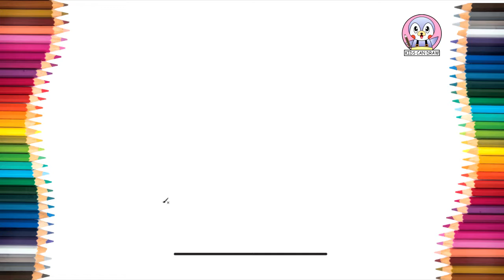Drawing a HAUNTED HOUSE for kids [Halloween] | learn english | kids videos | kids can draw 😄❤️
Welcome to Kids can draw channel. I hope you all enjoy and have a happy this video.